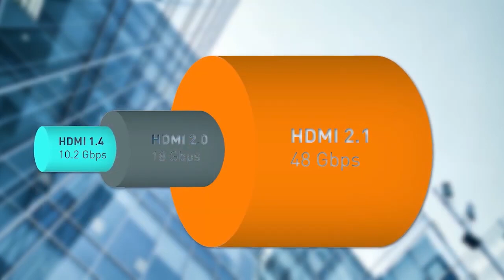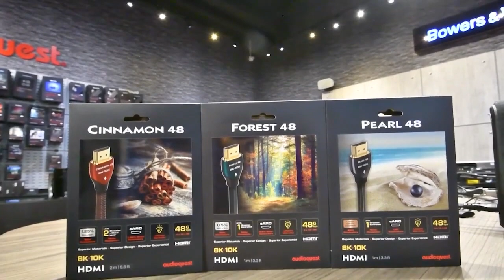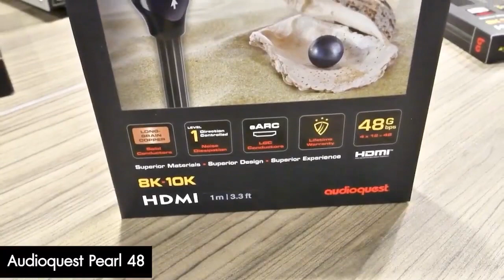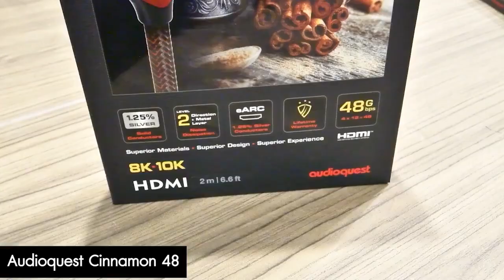Piyanas Review : AudioQuest HDMI Cable Version 2.1 รุ่นใหม่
Mini Review
AUDIOQUEST :
HDMI-PEARL 48 VERSION 2.1 (1.0M)
PRICE :1,800 THB

AUDIOQUEST :
HDMI-FOREST 48 VERSION 2.1 (1.0M)
PRICE :2,500 THB

AUDIOQUEST :
HDMI-CINNAMON 48 VERSION 2.1 (2.0M)
PRICE :6,500 THB